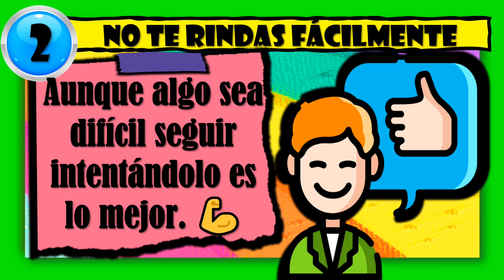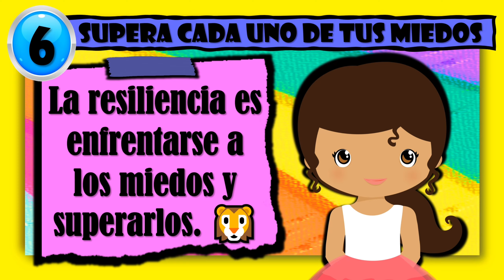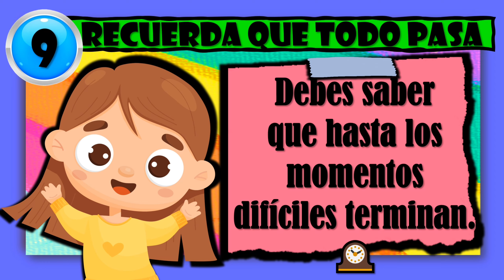El valor de la resiliencia 💪🌈🧠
🌱✨ En este video, vamos a explorar el valor de la resiliencia, que significa ser fuertes y seguir adelante incluso cuando las cosas son difíciles 💪😊. La resiliencia nos ayuda a aprender de los momentos complicados y a encontrar nuevas maneras de resolver problemas 🌈🧠. ¡Es como tener un superpoder para nunca rendirse!

!Hasta pronto!